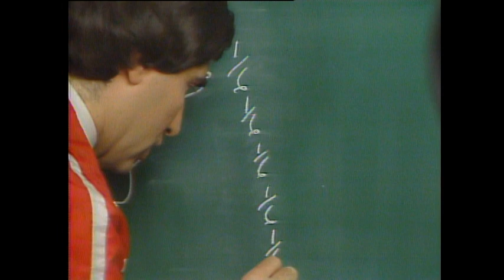SCTV Pre-Teen World Christmas Special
Welcome to our special get ready for Christmas addition of Pre-Teen World. You'll learn to make your excellent own Christmas Cards. You'll learn to budget your Christmas present spending. And we'll show you how to share your Christmas spirit.

Featuring: John Candy, Catherine O'Hara, Andrea Martin, Joe Flaherty, Eugene Levy, and Martin Short.